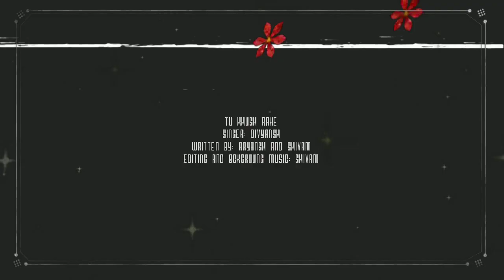Tu khush rahe//New rap song // Hindi soft song//self composed